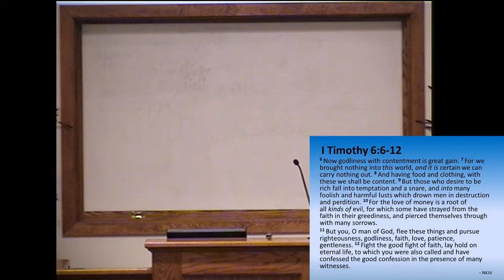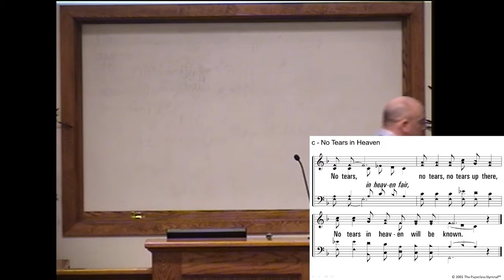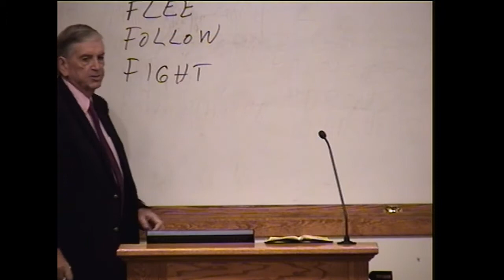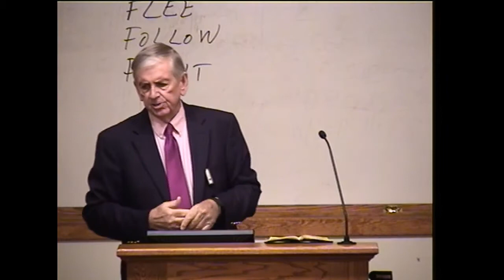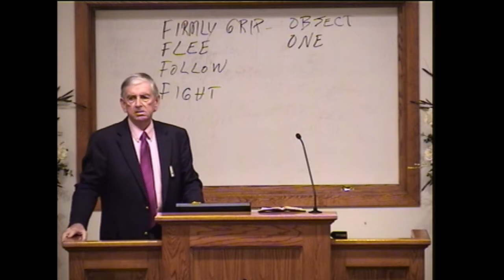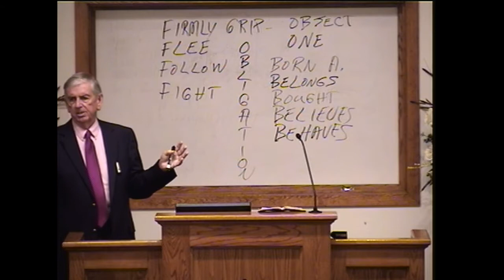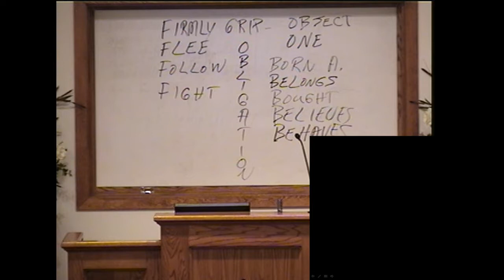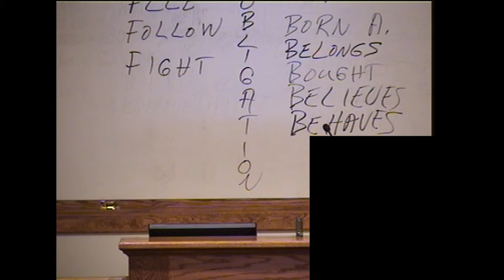Lay Hold on Eternal Life (part 1) - Jerry Joseph 2017.12.09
20:15 Lesson Start